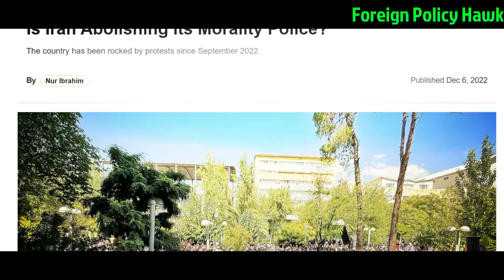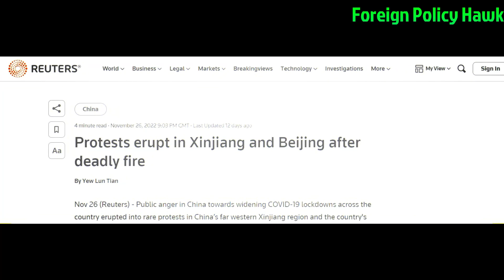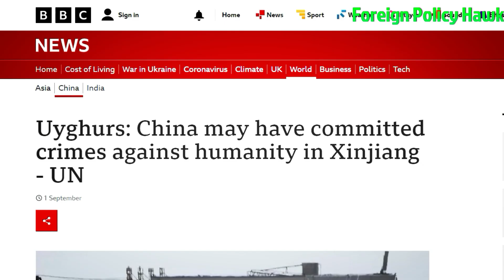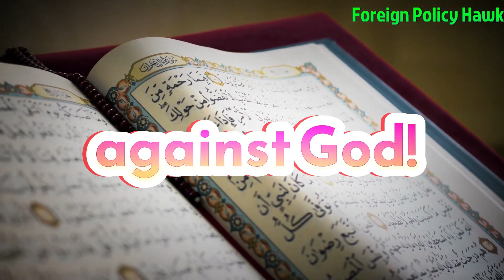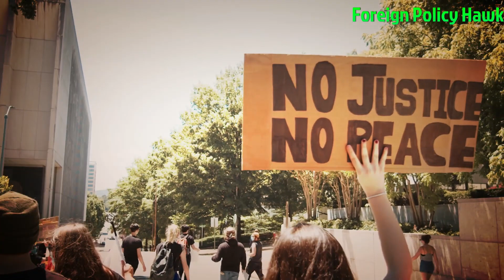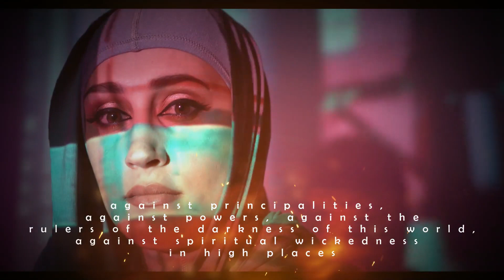THE BEAST IS WAGING WARAGAINST IRAN & CHINA - IRAN ISFALLING INTO THE TRAP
THE BEAST IS WAGING WAR
AGAINST IRAN & CHINA - IRAN IS
FALLING INTO THE TRAP